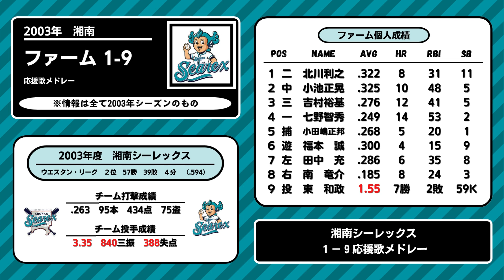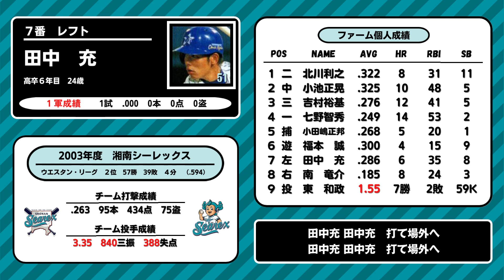2003年 湘南シーレックス（横浜ベイスターズ） 1-9応援歌メドレー